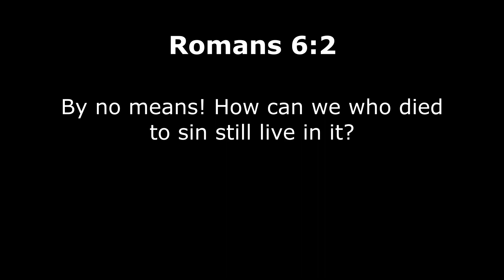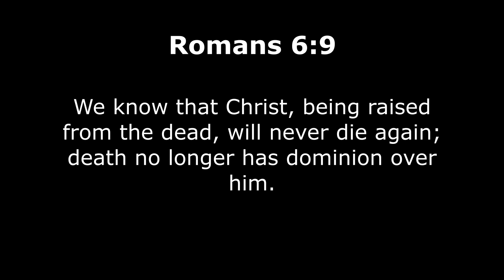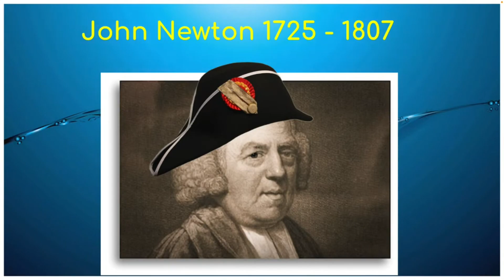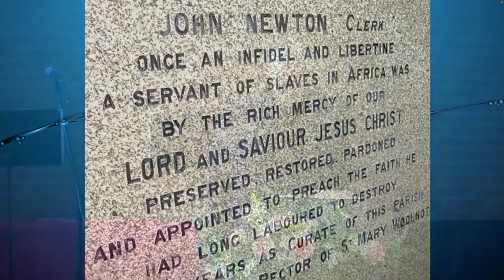Baptism | Dave Stemmett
Baptism - Romans 6:1-11

The Pastor’s Welcome.

Greetings in the name of the Lord Jesus Christ!

If you live, or are visiting in the Hague area of the Netherlands, you are most welcome to join the Trinity International family on Sundays at 10.30am for Sunday Worship. There is a nursery for little children, Sunday School for older children and a youth group for teenagers.

We are recognised as a church where God’s Word is faithfully proclaimed and applied to life today. We are also an international congregation, with people from all over the world and we seek to find our unity and identity in Jesus Christ and in his Word. We are unashamedly Christ-centred and Bible-focussed in what we do. Our supreme purpose is to glorify God and to worship and enjoy him forever.

My wife Gillian and I come from South Africa, where we served Baptist congregations for 24 years. In 2010, we were called to serve an International Baptist Church in Germany. In 2015 we answered God’s call to serve Trinity in the Netherlands. Here I serve together with the Elders, who take care of the Spiritual direction and care of the church. Together we provide guidance and leadership to the congregation. The various ministries of the church are led by Deacons/deaconesses. Church members are responsible for electing leaders, approving the budget and other major aspects of church life. We aim to be completely transparent and accountable in matters of church finances and the use of our resources.

As a church our God-given mission is to make disciples of all nations. How we seek to obey this mandate, can be found in our strategic objectives for the next few years:

God-glorifying Worship. That is based on God’s Word, brings us into an encounter with Jesus and glorifies God. Knowing and applying God’s Word. We seek to promote this through preaching that ensures that the point of the passage of Scripture is the point of the message.

By growing in our love for God’s Word. Through personal growth in your walk with the Lord. By developing Biblically equipped leaders and members. Through marriages and families that are grounded on God’s Word and bring glory to God. Through Small groups and Bible studies that focus on studying the Bible.

Building genuine community in Christ. Through closer relationships with one another and caring for one another. We have Small groups and Bible studies throughout the area we serve.

Transforming the International Community through the saving grace of Jesus. Through reaching key segments of the English speaking International community. Through involving more people in our outreach to refugees.